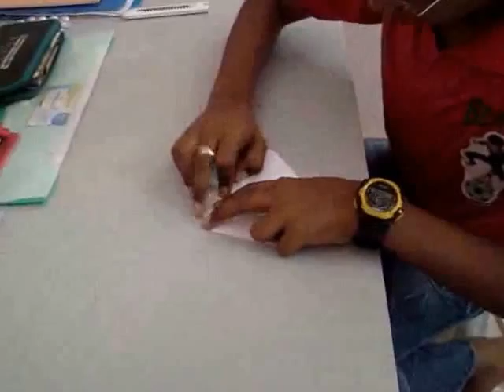Origami Boat house (Paper folding boat house)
I make a boat house, using A4 Paper. This video tutorial shows you a step by step guide for making a model. This is a kerala traditional symbol. Just fold a paper  and get a paper boat house.